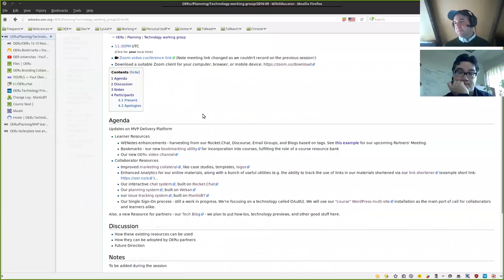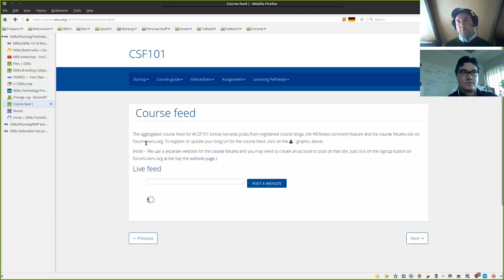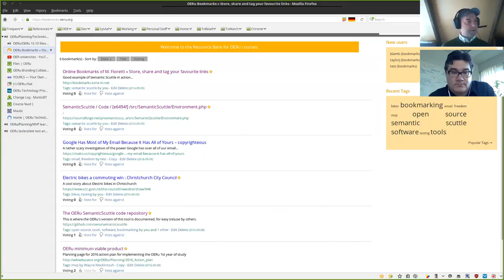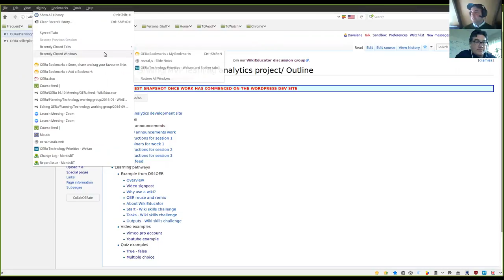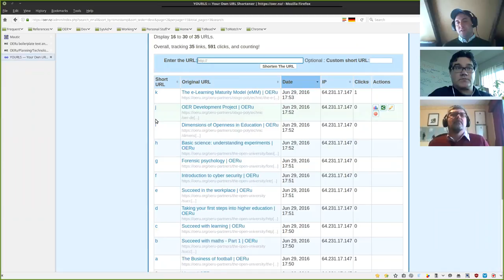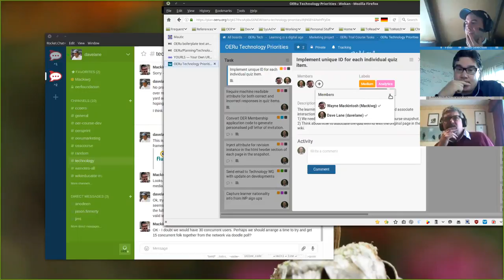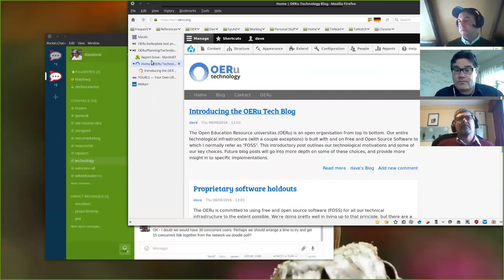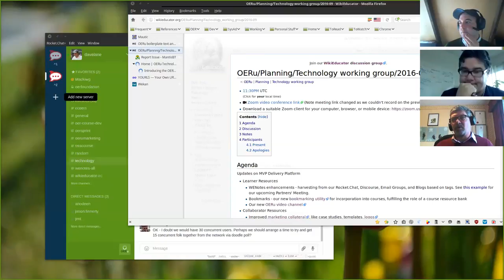OERu Technology Working Group meeting 2016-09-22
Discussing updates to the OERu's open source software toolset for educators and learners.